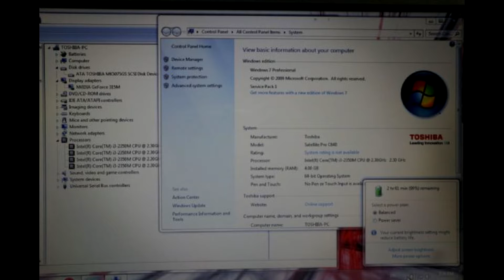TOSHIBA Satellite C640 i3-2310M 2.10GHz NVIDIA GeForce GT 315M จอ14นิ้ว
ขายโน้ตบุ๊ค TOSHIBA Satellite C640 สภาพสวยแรงๆ Intel Core i3-2310M (2.10 GHz, 3 MB L3 Cache) RAM 4 GB DDR3 HDD 500 GB 5400 RPM เหมาะกับงาน office ขายของออนไลน์ upload download  มีกล้องหน้าในตัว ไลฟ์สดขายของได้  หรือพิมงาน ms-office word exel สบาย เล่นคาราโอเกะร้องเพลงอัดเสียงตัวเองได้ มีืการ์ดจอแยก NVIDIA GeForce GT 315M (512MB GDDR3) CS6 CC  ai ps ae pr LR ตัดต่อหนังได้คลิปได้ มี DVD-RW ไร์ได้ อ่านได้ wifi กล้อง +webcamera SD-Card USB3X2 USB2X1 HDMI VGA ต่อออกจอนอกได้  แบต1-2ชม เครื่องเดิมทำงานปรกติ พร้อมใช้เลยครับไม่ต้องทำอะไรเพิ่มแถมประกันจากทางร้านอีก 1 เดือน มีกระเป๋าสายชาร์จให้ครบ
CPU
Intel Core i3-2310M (2.10 GHz, 3 MB L3 Cache)
GPU
NVIDIA GeForce GT 315M (512MB GDDR3)
Display
Panel Type
Size
14 นิ้ว
Resolution
14 inch WXGA (1366x768) LED
Refresh Rate
Hz
Touch Screen
ไม่รองรับ
Memory
Memory Size
4 GB DDR3
Memory Slot
Slots
Storage
Hard Disk Drive
500 GB 5400 RPM
Solid State Drive
ไม่มี
M.2 Slot
ไม่มี
Ports and Connectivity
USB Ports
2x USB 2.0
1x USB 3.1 Type A
HDMI
1x HDMI
DisplayPort
ไม่มี
D-Sub/VGA
มี
Thunderbolt
ไม่มี
Wireless LAN
Integrated WiFi 802.11BGN
Ethernet LAN
มี
Bluetooth
Features
OS Bundle
DOS Operating System
Web Camera
Built-in WebCam w/ Toshiba SmartFace Technology
Optical Drive
DVD Writer (Dual-Layer, DVD-RAM Support)
Fingerprint
ไม่มี
Body Material
Plastic
Body Color
9
Weight
2.14 kg
Battery Type
6-cell Lithium Ion Battery
Keyboard Type
N/A
Keyboard Backlit
ไม่มี
Numpad
N/A
Other Detail
Shock absorb Harddisk
Insurance
ไม่มี

คลิกชมสินค้ามือเพิ่มได้ที่

โทร.0845639094 เบอร์นี้เช็คได้เลยครับ ของแท้เลย